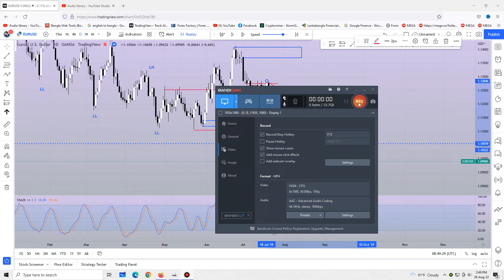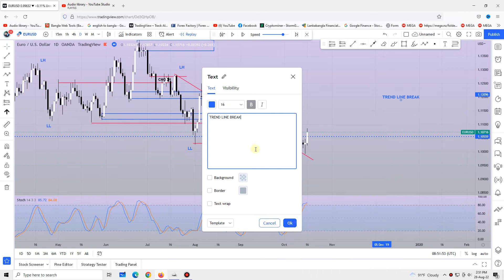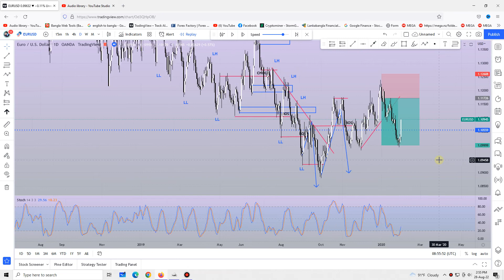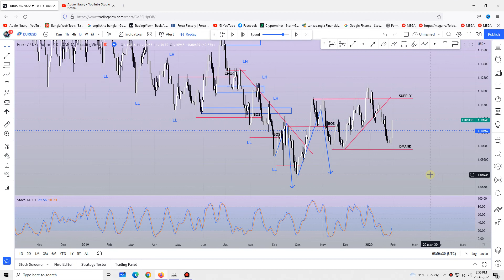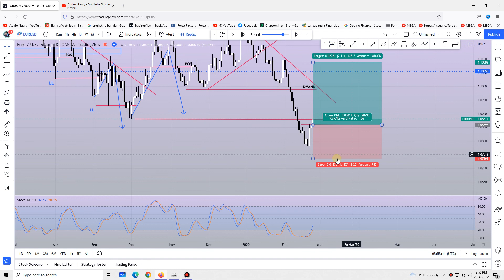SMART MONEY TRADING CONCEPT - Part 1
Smart money trading concept live trading session, we explain in details smart money trading idea,
BOS,POI,Liquidity grab, Order block,Imbalance, Mitigation,

we help people  To learn Professional Forex Trading

Suggested Forex Trading Broker for you

1. Tickmill
2. Icmarket

Open Forex Copy Trading account  link: 💥
1.Octafx
2. Exness

🔴 *** ABOUT ME ***
My name is Mohammed Nurul Huda from  Bangladesh.
My background is in Graphic Designer & Entrepreneur.  i am working hard in Forex market since 2013 but i got it seriously in 2016 . i have more then 7 years Forex trading experience.
my YouTube channel about Forex Trading learning  (Chittagong Forex Trading Academy)

Over the years I've experimented so many Forex guru and course, i am here to help people in Bangladesh to learn Forex trading and earn passive online income.  as a trader and investor and entrepreneur i will happy if i can guide my country people to fight and survive Forex Market.